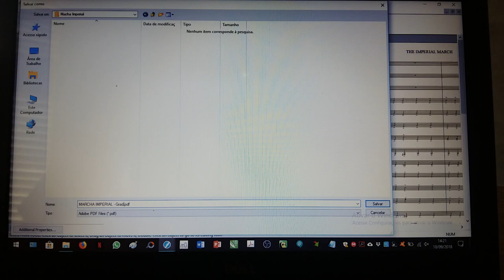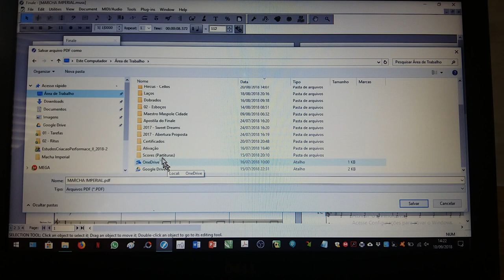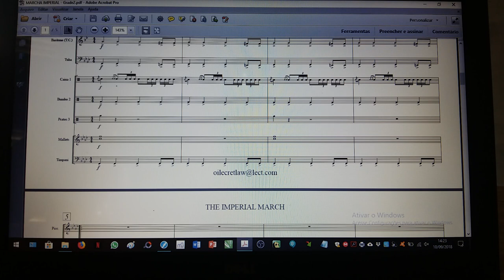Como exportar PDF | Tutorial Finale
Tutorial rápido de como exportar do Finale para PDF
Equipe do Portal Brasil Sonoro